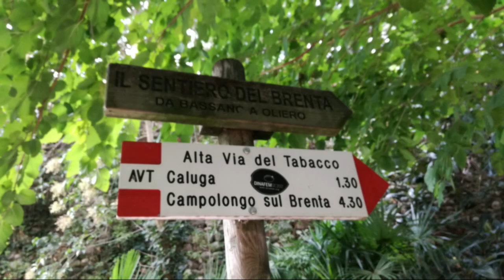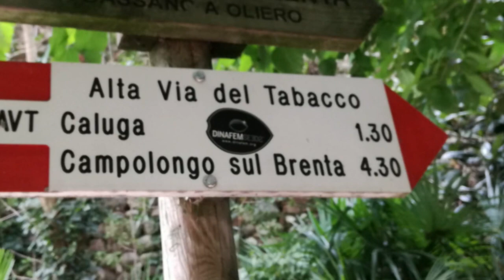LUNGO BRENTA "ALTA VIA DEL TABACCO" in Mtb